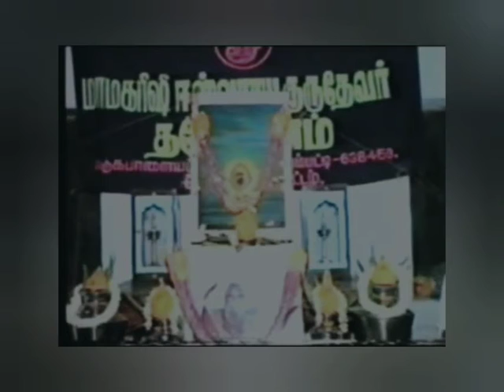கேன்சர் நோய் வரக் காரணம்